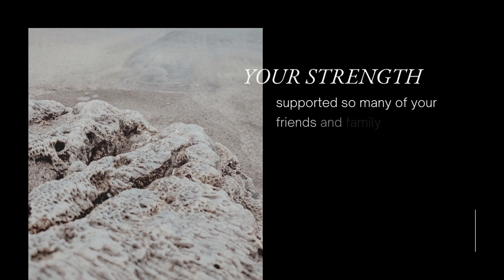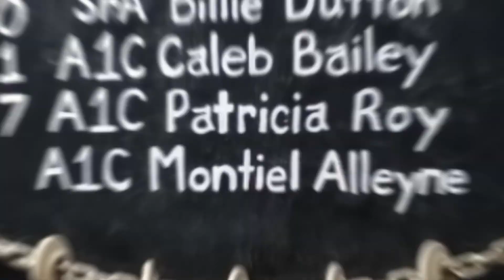LRAFB AT training and HC remembrance